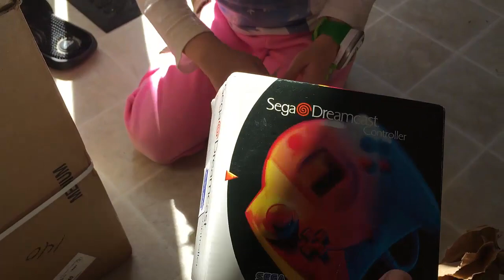Sega Dreamcast Controller Unboxing En Español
armando mi dreamcast  ya tengo los cabes y ahora con el control completo el set solo me falta una memoria y juegos xD